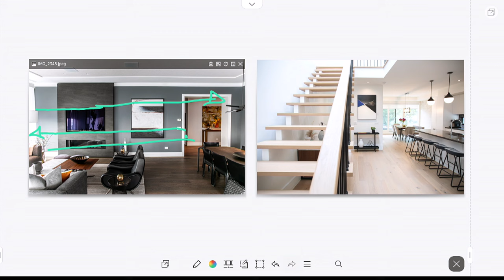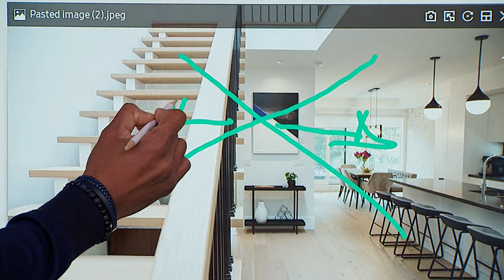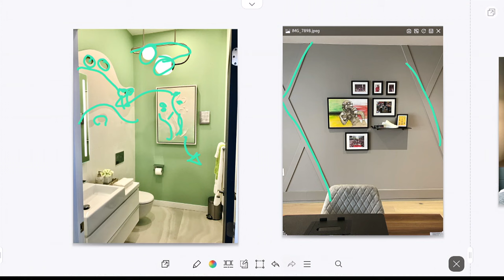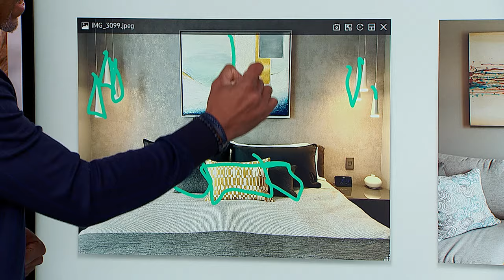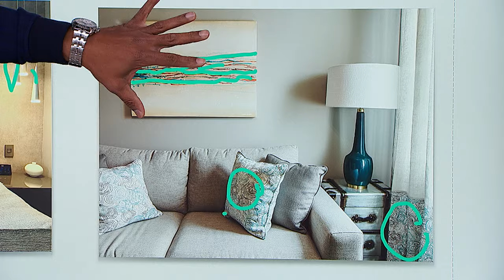Thursday, March 14 | Cityline | Full Episode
Hosted by Tracy Moore. It’s Home Day and our Brian Gluckstein has gone domestic! First Brian offers a loading lesson to fill the dishwasher perfectly and then he shares tips for perfectly folded sheets and towels, but he’s still not done! He’s got some great linen closet organizational tips too! Chef Massimo Capra is in the kitchen showing us three different delicious ravioli stuffings, then he pits Tracy against Brian in a ravioli making competition! Designer Christian Dare takes us inside his new apartment and offers tips on elevating a rental space; plus, Designer Michael Lambie offers tips on how to use art to elevate your home décor.